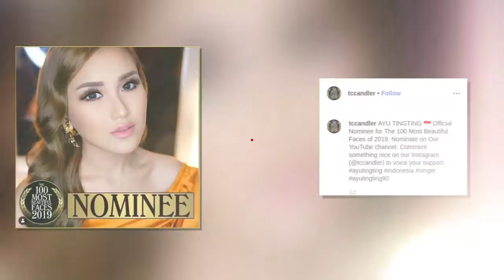Nominasi Tercantik Di Dunia, Ayu Ting Ting: Gak Nyangka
Tidak menyangka sebagai nominasi wanita tercantik, Ayu Ting Ting hanya tersipu malu. Baginya tidak perlu ada yang dirubah dari dirinya, ia hanya lebih rajin perawatan dan memakai baju yang lebih rapih lagi

Artikel terkait:

Liburan ke Belanda, Ayu Ting Ting Duduk di Pangkuan Pria Tampan